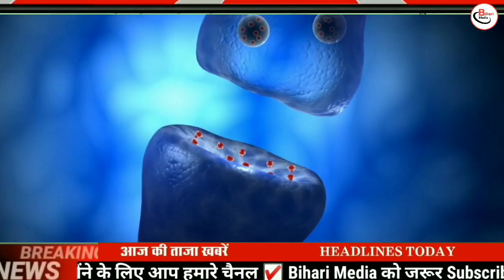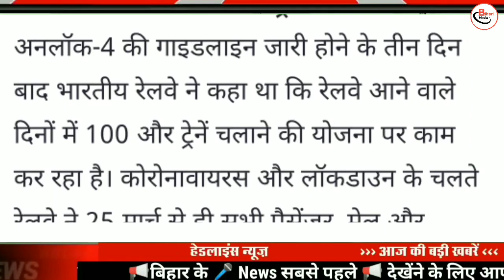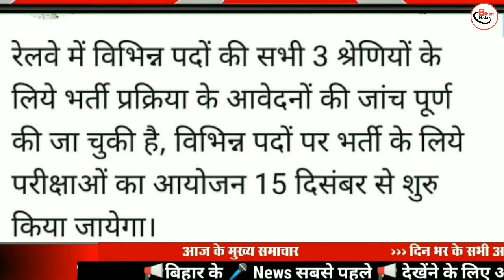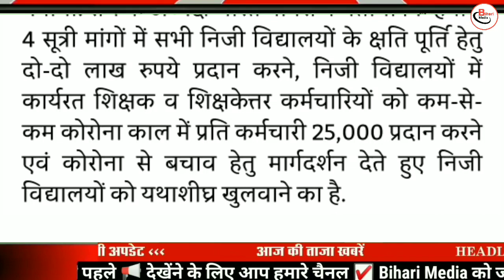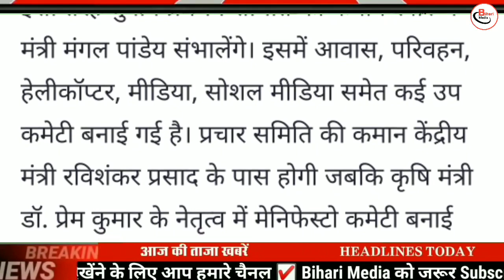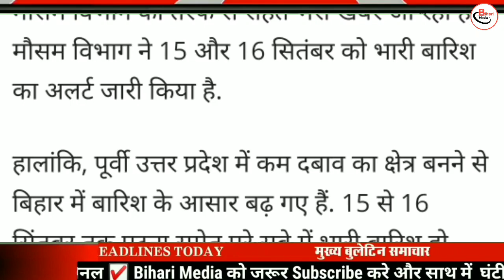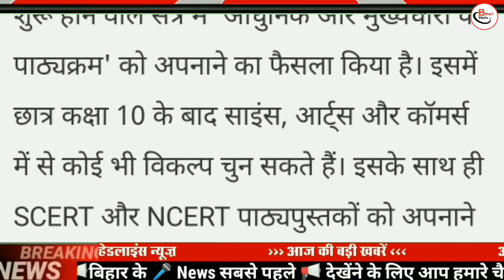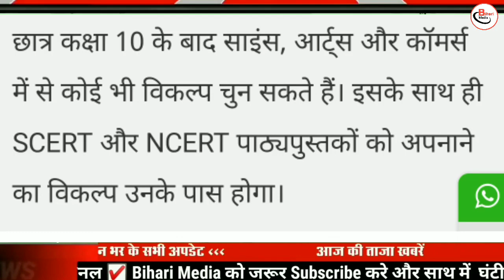Today 6 September bihar news|bihar news,bihar ka news|Gaya news,bhagalpur news|biharinews